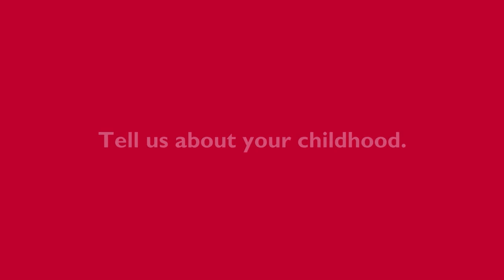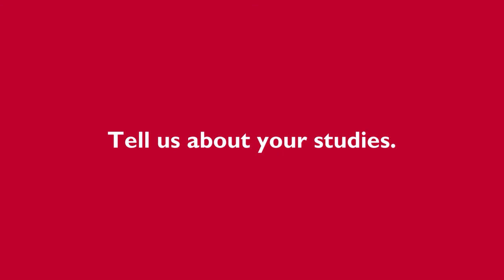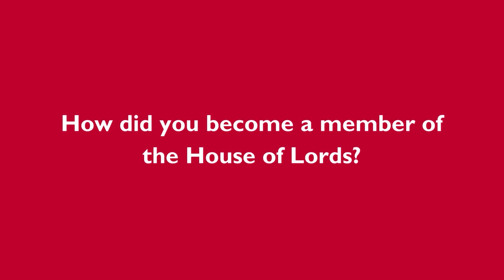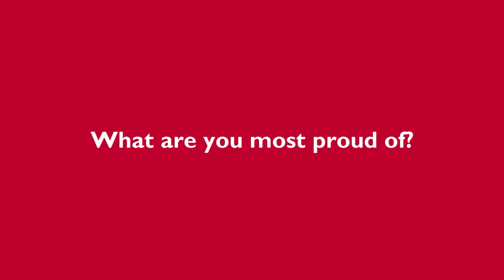Speaking up for disadvantaged people - Lord Woolley of Woodford | Life Peers’ Life Stories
Raised on a council estate in Leicester, Lord Woolley of Woodford played a leading role in Operation Black Vote and set up the government’s Race Disparity Unit to look into the experiences of people from different ethnic backgrounds.

Learn more about the different backgrounds of House of Lords members and the value their experience brings to the House’s work as the UK Parliament’s second chamber. Discover Life Peers’ Life Stories: